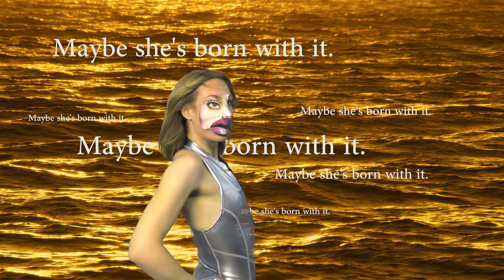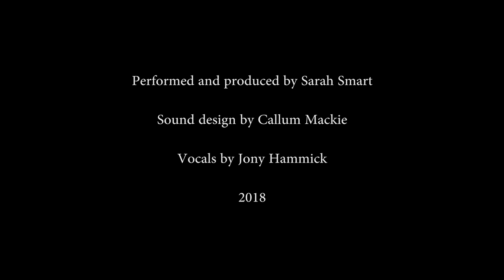Commercials for the Cyborg 2018 by Sarah Smart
Live performance at Duncan of Jordanstone College of Art and Design Dundee

Set in a dystopian future Commercials for the Cyborg comments on the dangers associated with contemporary society's obsession with celebrity culture, ignorance to global warming issues and binary gender categories.